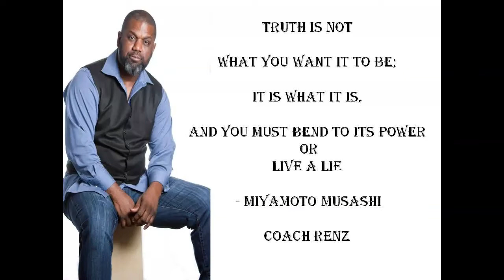There is No Path to Happiness. Happiness is the Way!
$larenzoreid